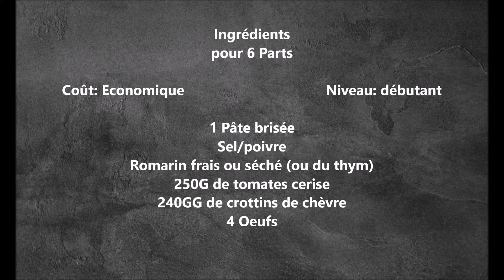tarte tomate chèvre romarin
Le soleil revient la semaine prochaine, alors on sort le barbecue et on fait quelques grillades pour accompagner ma tarte au chèvre et à la tomate. Simple et efficace!